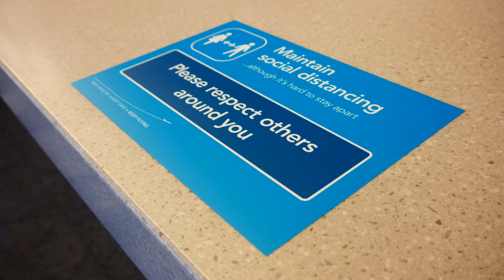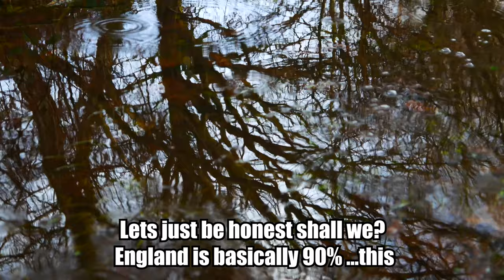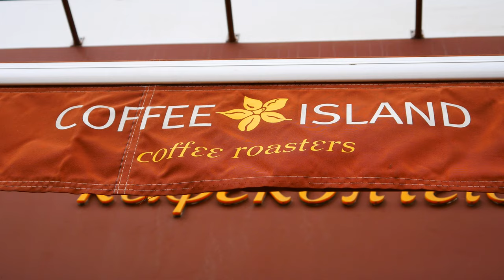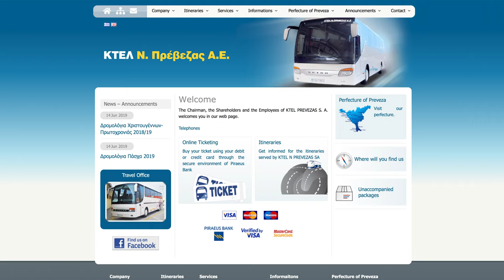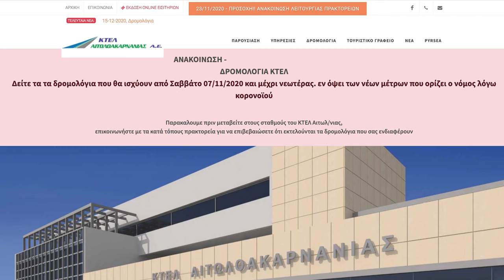Ionian Islands: Lefkada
The second in our mini-series exploring the Ionian Islands - a brief visit to Lefkada & the surrounding towns from a lightning-fast trip we had in the autumn